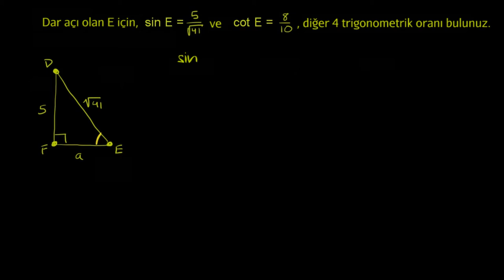Örnek: Trigonometri ile Eksik Bilgileri Tamamlama (Geometri / Trigonometri) (Trigonometri)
Example: Using trig to solve for missing information